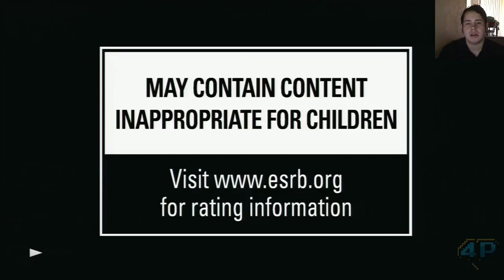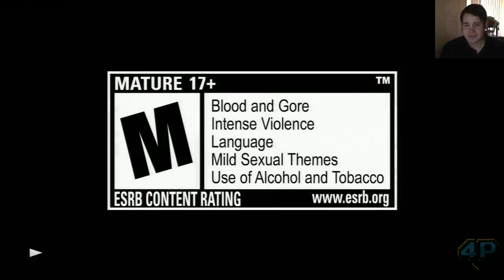Trailer Talk Episode 43 - Mad Max, Bioshock Infinite: Burial at Sea, Strider